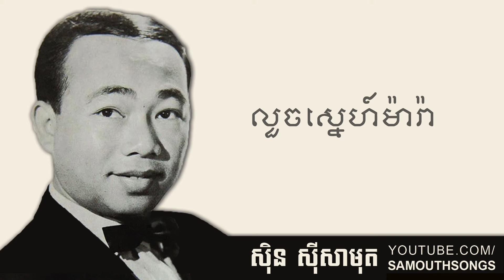Louch Sne Mara (លួចស្នេហ៍ម៉ារ៉ា)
This channel features the biggest collection of Khmer musics by Sinn Sisamouth, Cambodia's legendary artist. Connect on Facebook